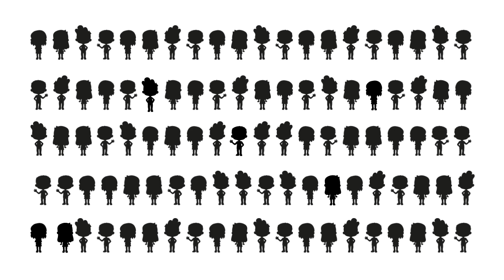Penicillin Allergy Testing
Penicillin is a group of antibiotics including amoxicillin. Recent studies have shown that 95% of children who have been labeled as having an “allergy” to amoxicillin do not have a clinical reaction when re-exposed to it through testing.

Learn more about Penicillin Allergy Testing Services at Cincinnati Children's Hospital Medical Center